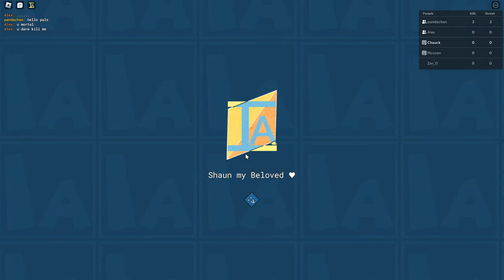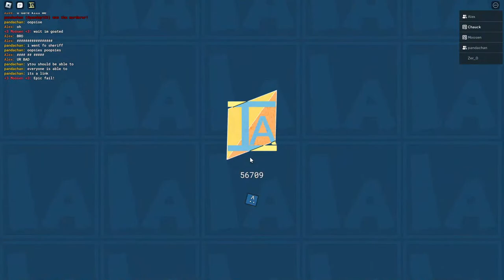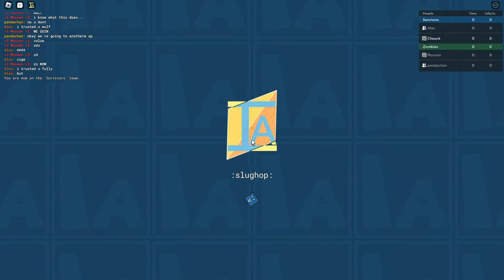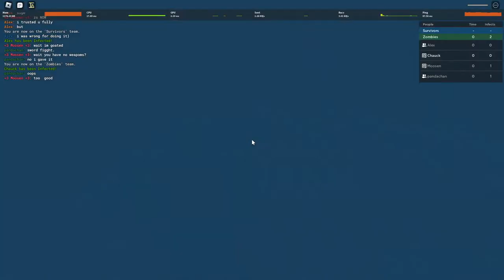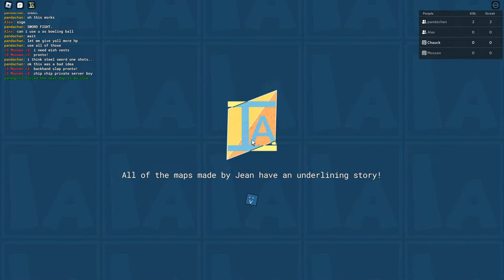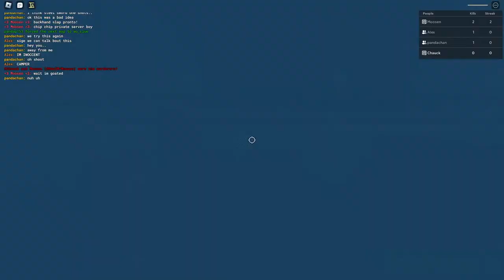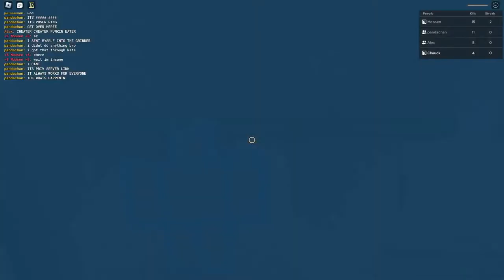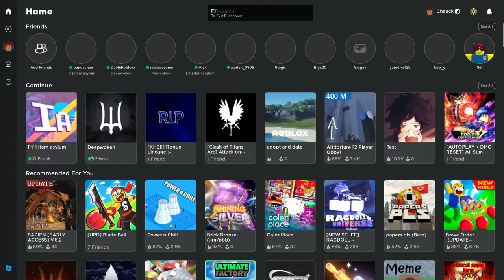Lord Regent progression 1 [Deepwoken]